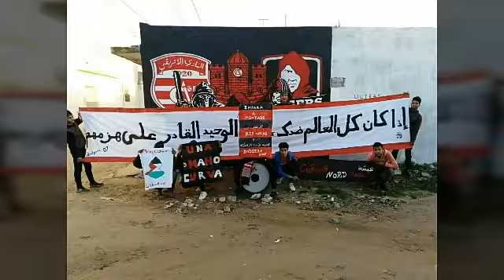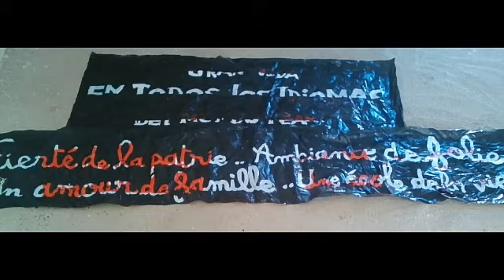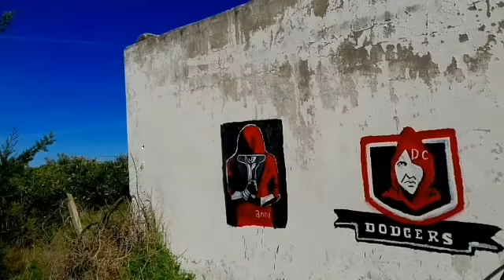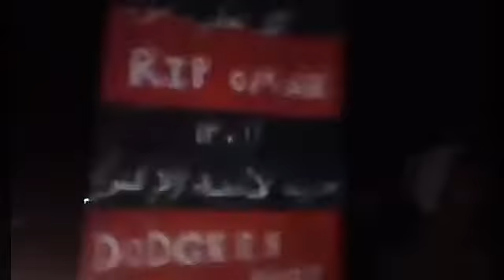دودجآرز بئر درآسن 📢 نآس الإحتفالات⁦🇦🇹⁩🔥🎷